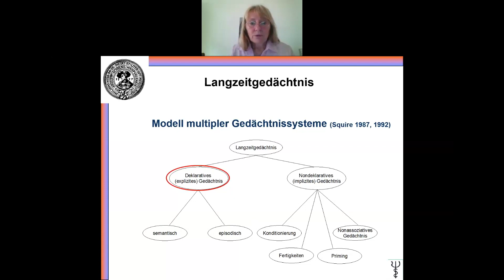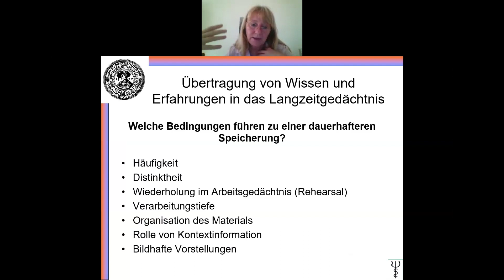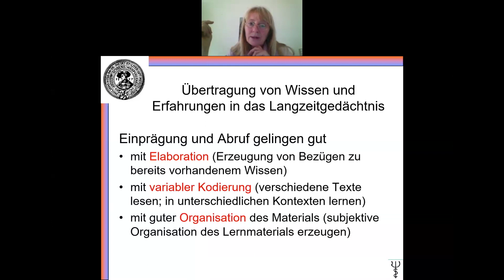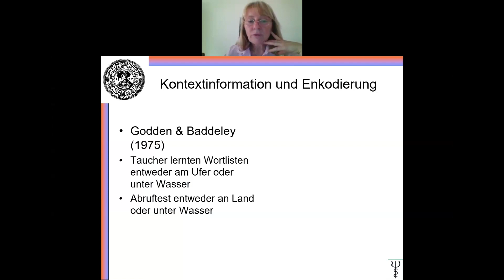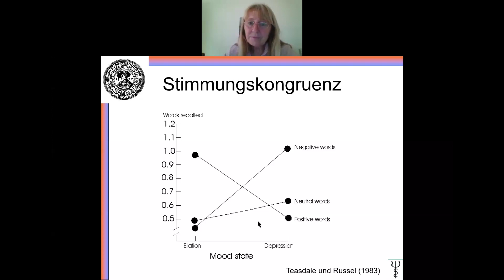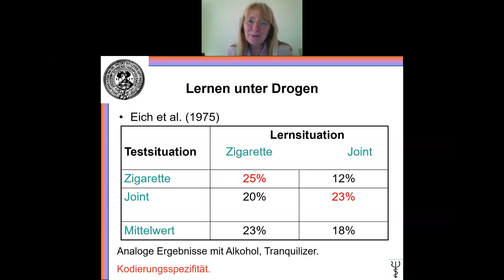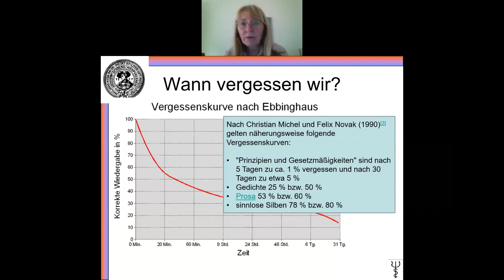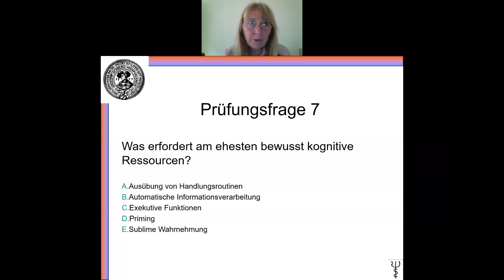Vorlesung Gedächtnis II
Langzeitgedächtnis